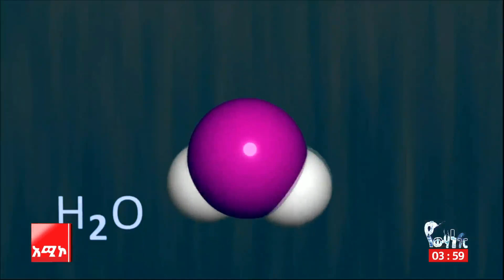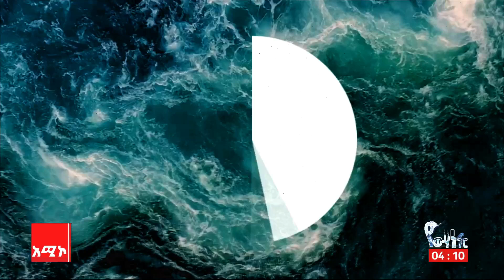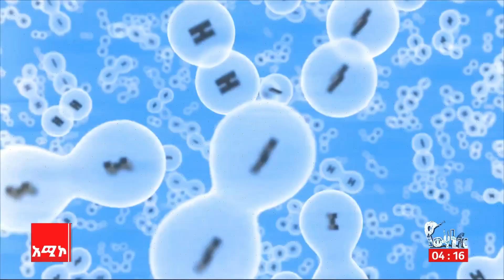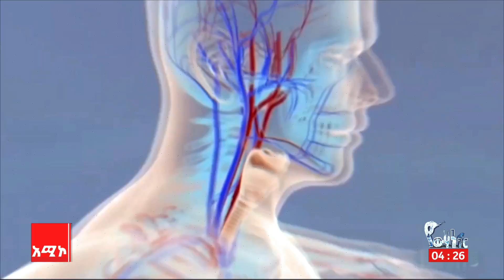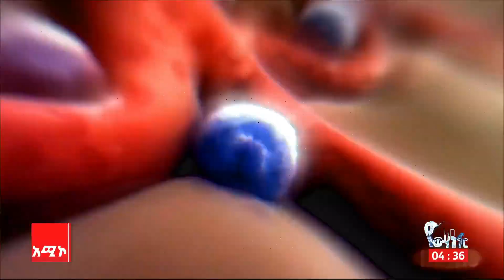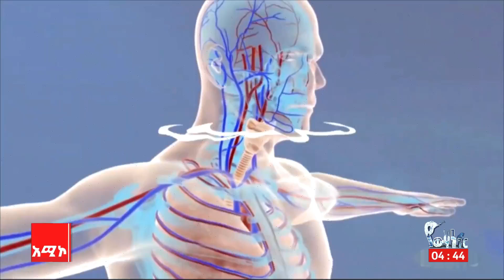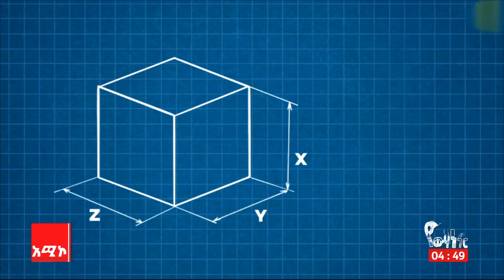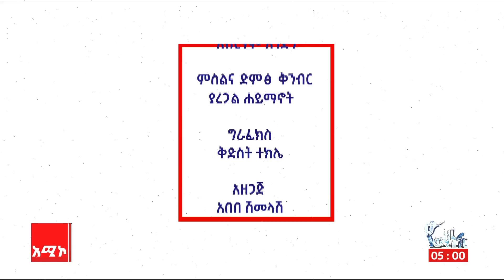“የውኃ ነገር” ዘጋቢ ፕሮግራም